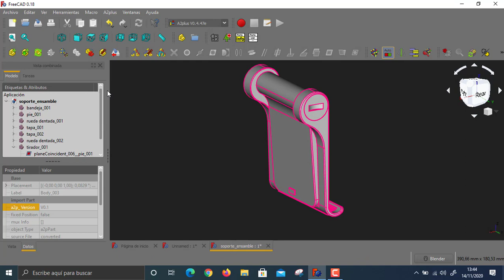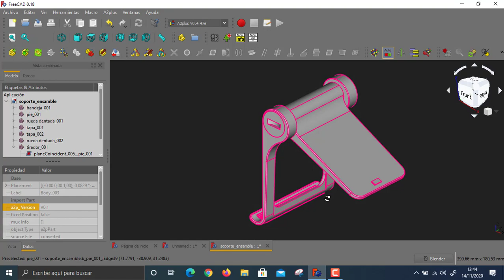Simulación de ensamblajes en tiempo real con Freecad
En este video muestro como Freecad es capaz de simular el movimiento de una maquina completa.